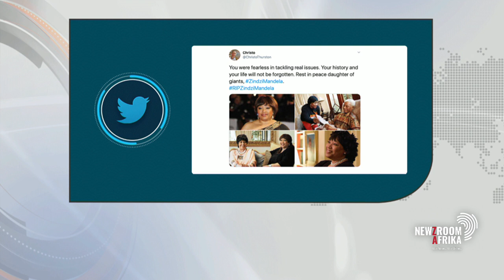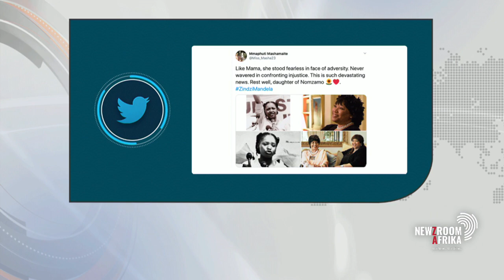EFF spokesperson Delisile Ngwenya reacts to Zindzi Mandela's passing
Economic Freedom Fighters spokesperson, Delisile Ngwenya reacts to the passing of ZindziMandela.

Tuen into Dstv channel 405 for more.